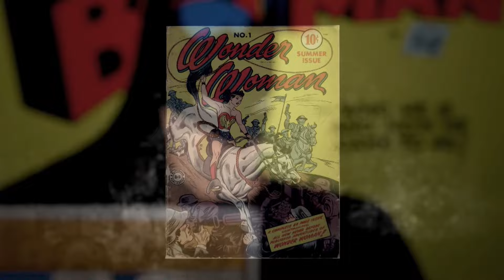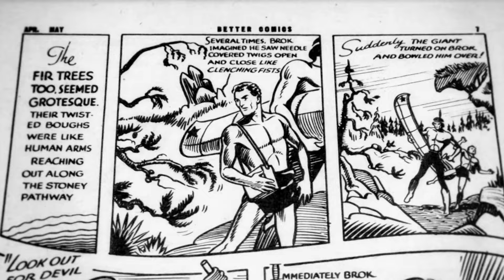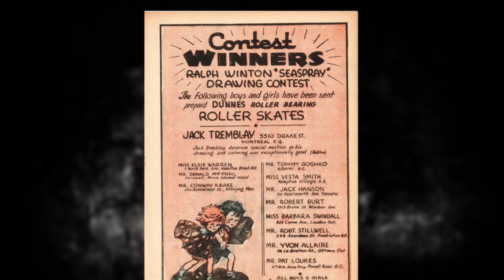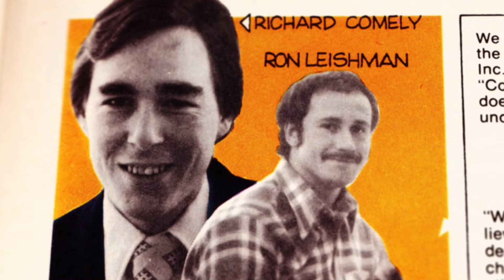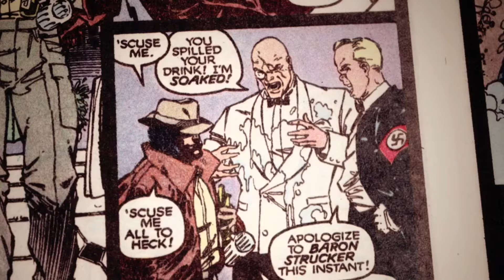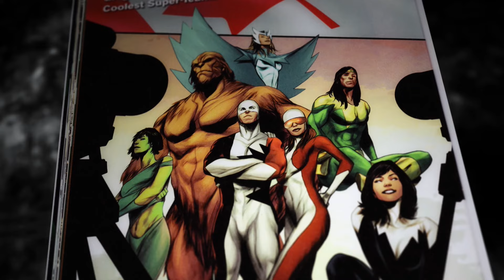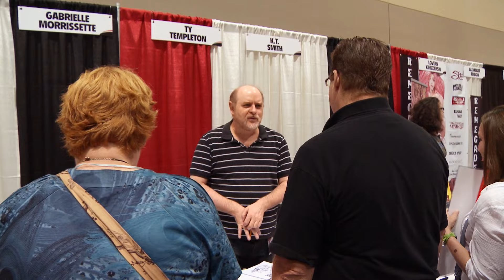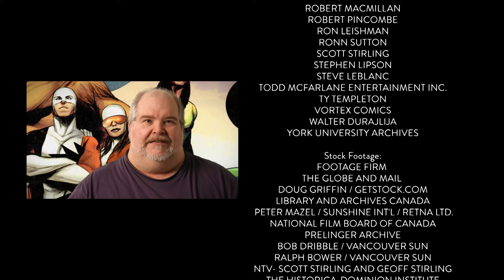Lost Heroes | Full Canadian Comic Book Documentary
Canada's forgotten comic book superheroes and their legendary creators. A journey to recover a forgotten part of Canada's pop culture and a national treasure few have ever heard about, the tale of a small country striving to create its own heroes, but finding itself constantly out muscled by better-funded and better-marketed superheroes from the media empire next door.

 Director: Will Pascoe
 Cast: Paul Soles, Brandy Dawley, Clive Smith

About Vortex Media:
Vortex Media is a boutique studio bringing together global distribution and production with a focus on film and television of all genres. Vortex Productions and Vortex International are subsidiaries of Vortex Media.